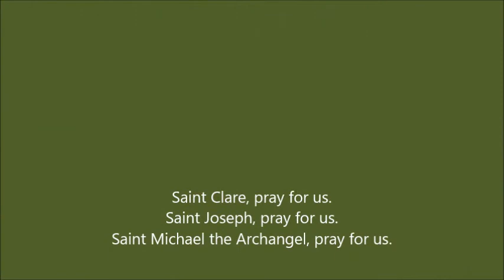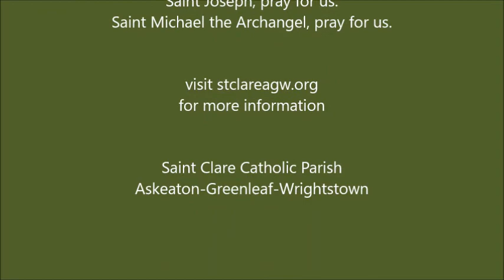19 Aug 2020 Mass